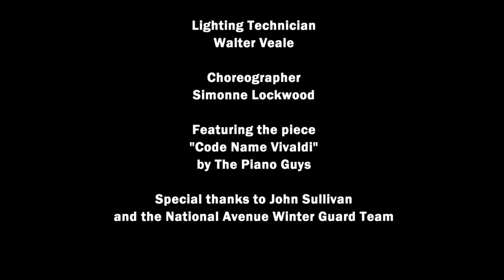The Born Vivaldi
An experimental film based off of National Avenue's Winter Guard Show "Viva Vivaldi".

Project Members:Megan Albertson, Paula Canal, Sharon Cook, Simonne Lockwood, Walter Veale

Cast: Darryl Clark, Sarah Shoen, Lucas Mueller, Ashley Green, Simonne Lockwood, Zach Graham, Sarah Gibby, Samm Best